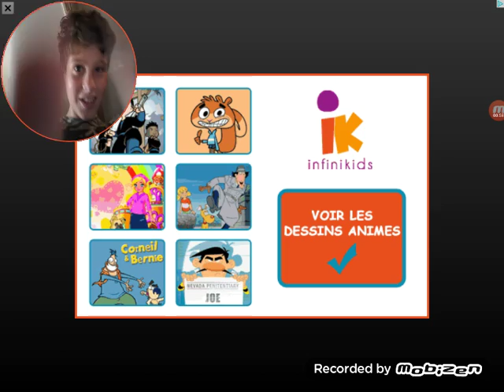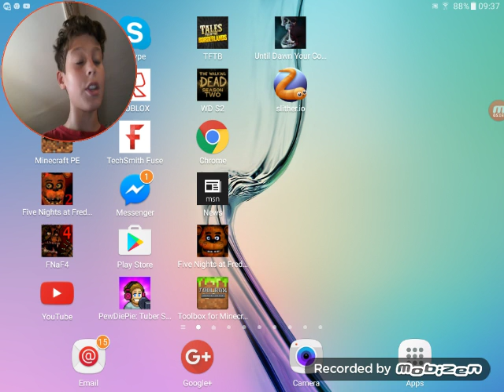Slither.io gameplay / snakes 4 days